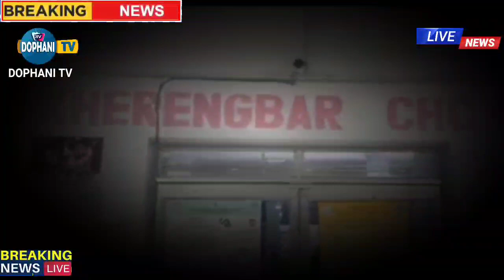Kherengbar Hospital o, Ambulance manthokyani, TIPRASA Langma Chona Nangkha //November 27, 2023